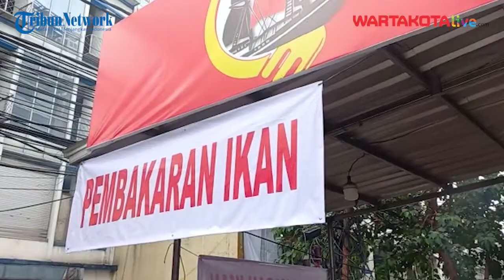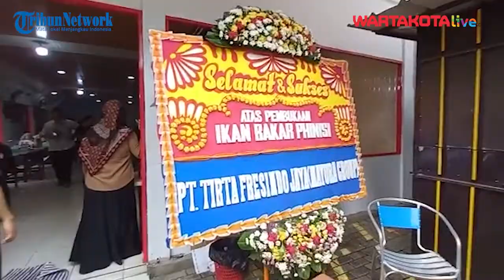Nikmati Kuliner Ikan Bakar di Rumah Makan Ikan Bakar Phinisi, Lezat dan Ramah di Kantong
WARTAKOTALIVE.COM TANAHABANG -- Tak ada yang meragukan ragam kekayaan kuliner Kota Makassar. Cita rasa yang kuat dan bumbu yang beragam membuat orang akan ketagihan untuk terus mencicipinya dan merindukannya. Namun, ke mana kita harus menuntaskan kerinduan itu saat berada di Jakarta?

Saat ini, semakin banyak rumah makan yang menyediakan hidangan Makassar di Jakarta dan sekitarnya.